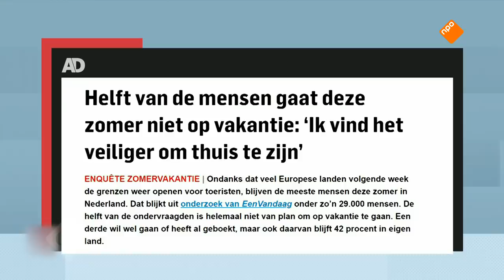Steven van der Heijden houdt voet bij stuk: Corendon biedt vakantievluchten aan naar Turkije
Corendon gaat vanaf 10 juli gewoon vakantievluchten aanbieden naar Turkije. Afgelopen vrijdag riep premier Rutte Nederlanders op vooral niet naar dat land op vakantie te gaan. Tot grote woede van Corendon topman Steven van der Heijden. Bij Op1 legt hij uit waarom hij toch voet bij stuk houdt.